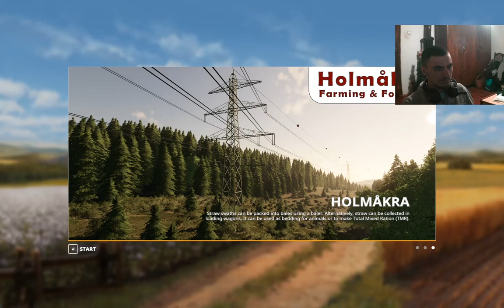Farming Simulator 19 | Holmakra | Oranje sa rujkanom